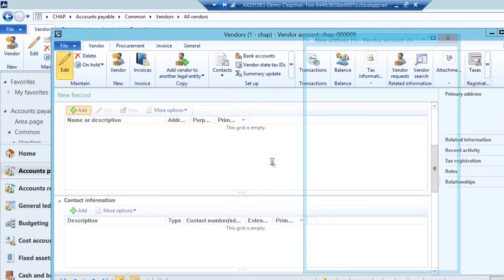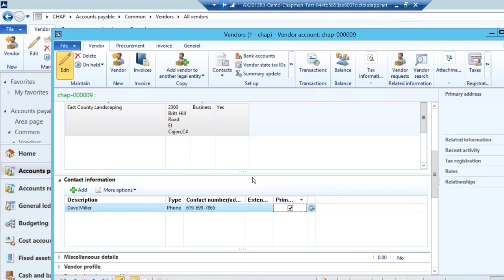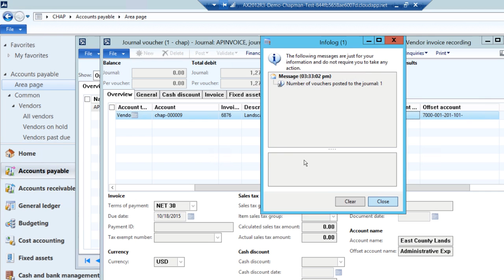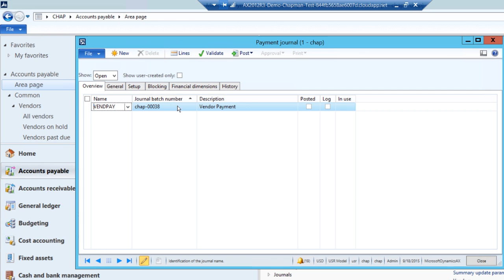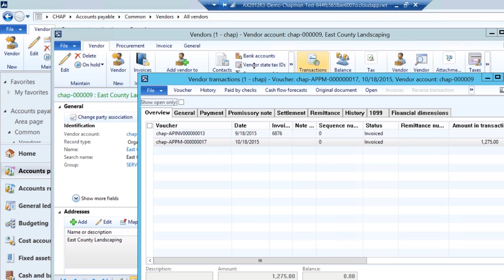Simple Accounts Payable Processing in Dynamics AX 2012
This is a very simple payables process in AX 2012: Create a vendor, enter a vendor invoice, print a check.